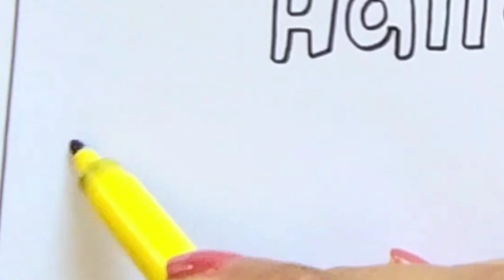Halloween Doodle art easy / Halloween doodle drawing / How to draw ghost / Halloween Drawing ideas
Halloween doodle art
Halloween doodle ideas
Halloween doodle drawing
Doodle art easy ideas
Halloween Drawing ideas
Halloween ghost Drawing
Spider drawing for Halloween
Easy Halloween doodle ideas
Easy drawing ideas for Halloween
Halloween Drawing for beginners